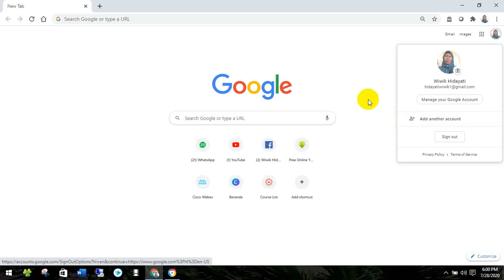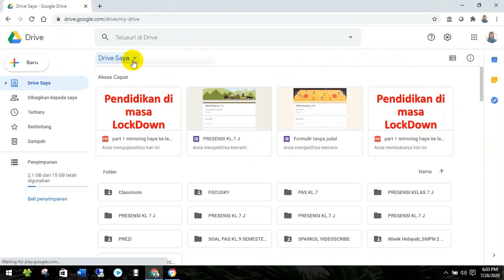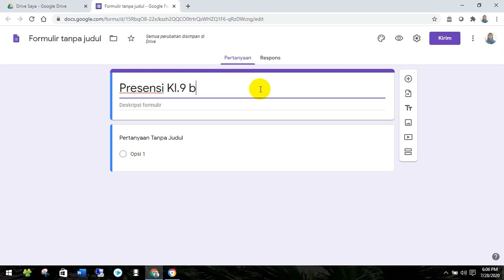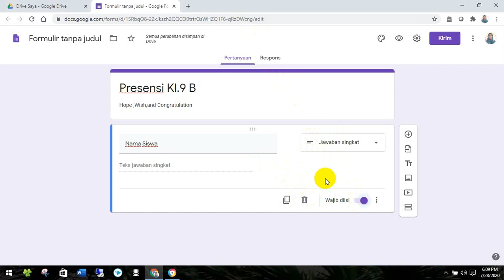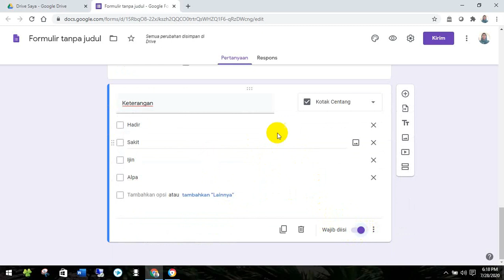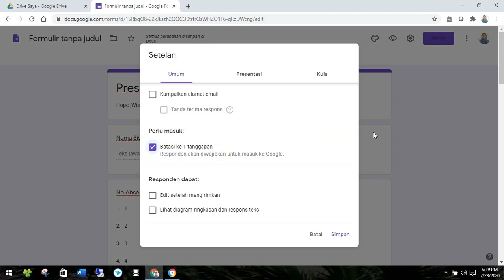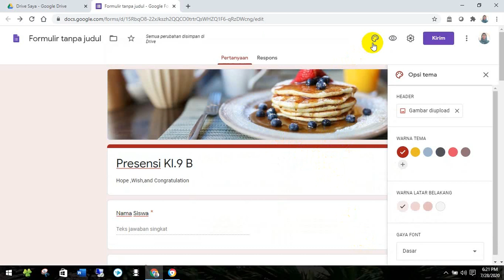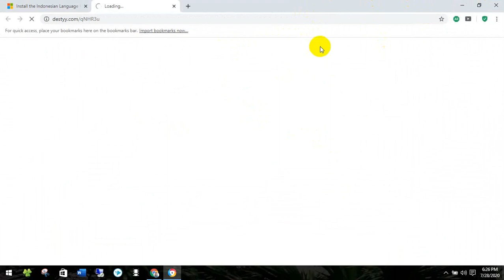CARA MEMBUAT PRESENSI DI GOOGLE FORM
Di masa pandemik covid ini siswa belajar dari rumah ,maka guru sebaiknya mengabsen kehadiran siswa dalam pembelajaran daring .Salah satu cara yang cukup mudah adalah membuat presensi atau daftar hadir dengan menggunakan aplikasi google form.